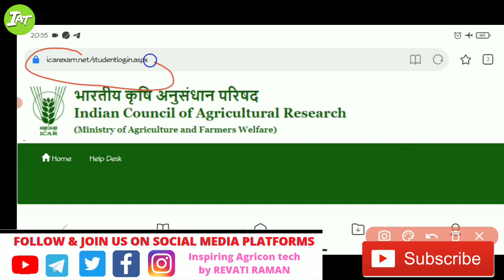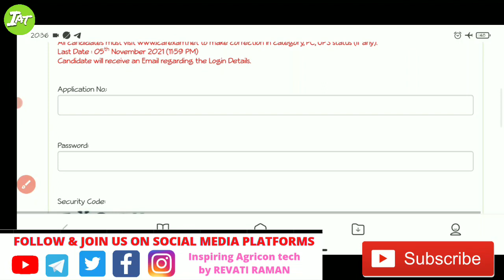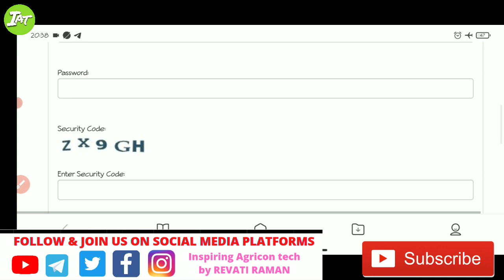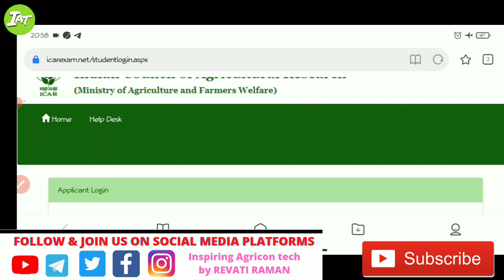Icar Official update/ Icar correction applicant log in update 2021/ Last date of correction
Ups states 👇
(1) Arunachal Pradesh
(2) Andaman and Nicobar islands
(3) Dadra and Nagar Haveli
(4) Raman and Diu
(5) Goa
(6)Lakshadweep
(7)Manipur
(8)Meghalaya
(9) Mizoram
(10) Nagaland
(11) Sikkim
(12) Tripura and
(13) Ladakh